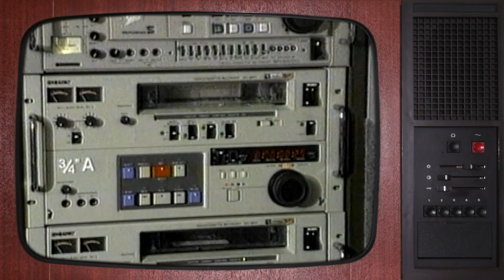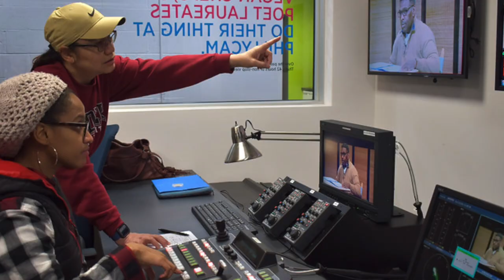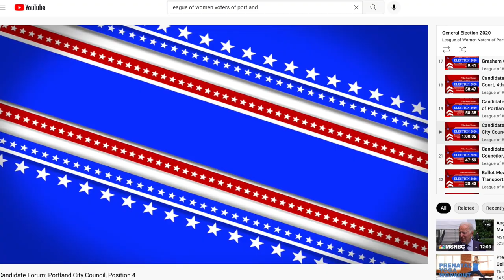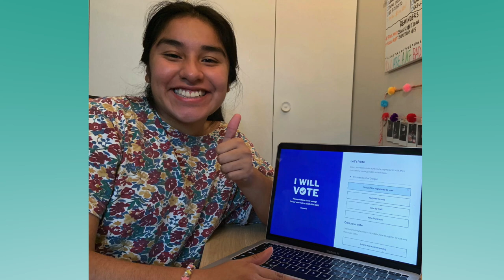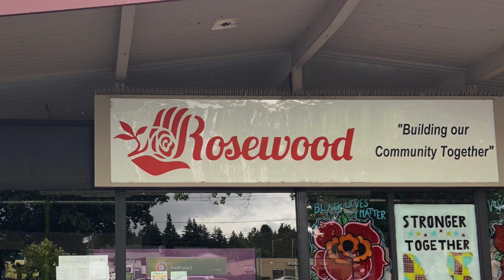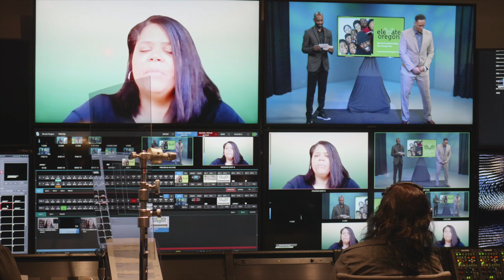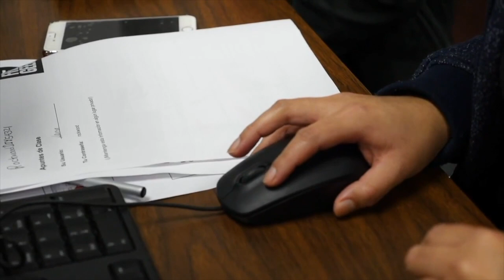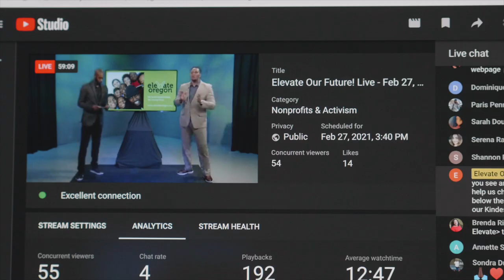Community Hotline October 2021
For the past quarter of a century MetroEast Community Media has brought you information about local  nonprofits, schools, & government agencies via our flagship program, Community Hotline. The guests who have appeared on our program have effected positive change and strengthened our community through the inspiring & necessary work they do. Now, after almost 25 years of broadcast on cable TV, and upon Host Monica Weitzel's retirement, Community Hotline is going on indefinite hiatus. For our final show for now, we are going to spotlight community media.

We’ll start  by talking to Antoine Haywood, a PHD student at the Annenberg school of Communications in Pennsylvania about the important role that  Community Media has to play throughout the country.
Then we’ll talk with one of our local partners, the Rosewood initiative, about  working with MetroEast to bring digital literacy to immigrant and refugee communites right here in east county. And finally we’ll talk to MetroEast deputy director John Lugton, about some of the ways we’ve adapted our services to continue serving the community through the pandemic.
It’s all coming up next, on Community Hotline.